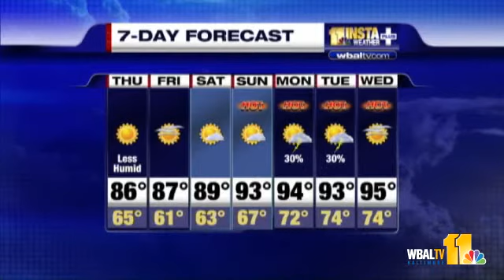Tony: Sunny! Less Humid!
Meteorologist Tony Pann has the Thursday and 7-day forecast.